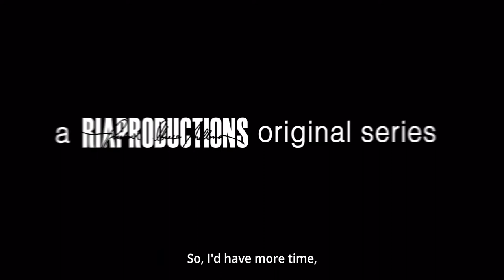'Dear God' Ep. 9: The Chef's Master | Ketchup Eusebio, Nikki Valdez, & More (Teaser 60s)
Stream DearGod's TheChefsMaster starring Ketchup Eusebio, Nikki Valdez, Kathleen Hermosa, Sandino Martin, and more this February 2022 via KTX.ph, iWant TFC, & TFC IPTV Video on Demand!

Dear God is a spiritual drama anthology that tells universal stories of lives encountered, transformed, & blessed by God— the real protagonist of the show. The first season of Dear God, consisting of 12 episodes, will be streaming on the said platforms starting January 14 - March 11, 2022. Featuring music from Victory Worship. Produced by RIA Productions, 5 Stars Group, & Heaven's Best Entertainment.